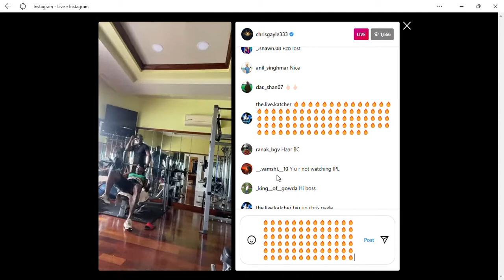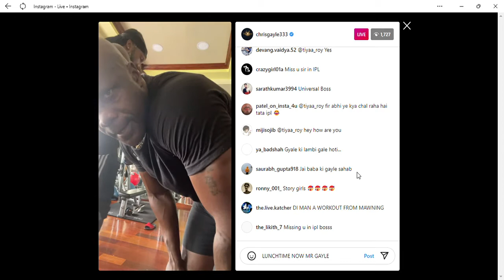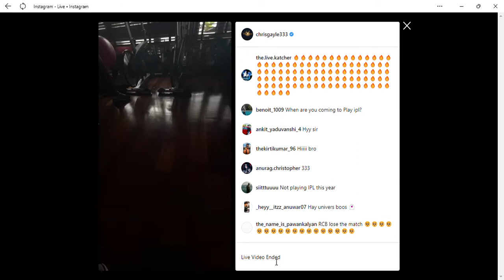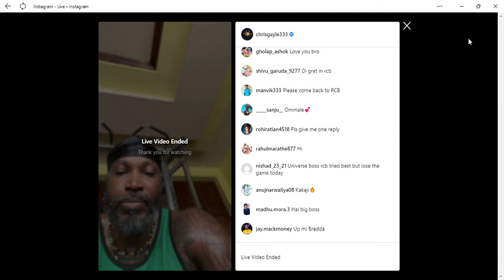Chris Gayle Call Out Marlon Samuels & More!!!